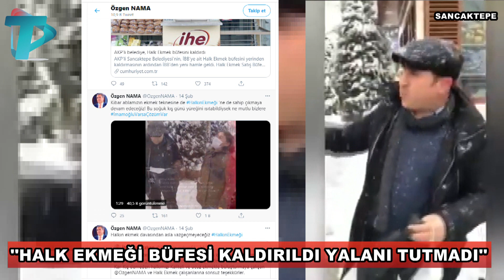Sancaktepe'de Halk Ekmeği Kaldırıldı Yalanı Tutmadı!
İstanbul Sancaktepe Belediyesi’nin İBB’ye ait Halk Ekmek büfesini yerinden kaldırdığına yönelik iddia sonrası sosyal medyada yapılan paylaşımlar ve basın organlarında çıkan haberler sonrası yürütülen algı operasyonunu Sancaktepe Belediye Başkanı Şeyma Döğücü, gözler önüne serdi.

İBB Başkanı Ekrem İmamoğlu Sancaktepe'de Halk Ekmek Büfesi hakkında neler söyledi ?